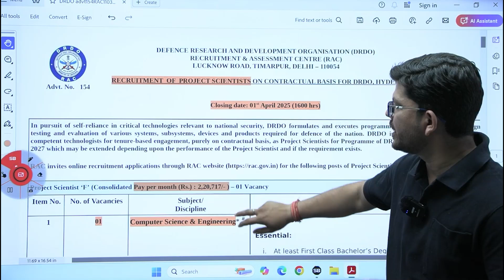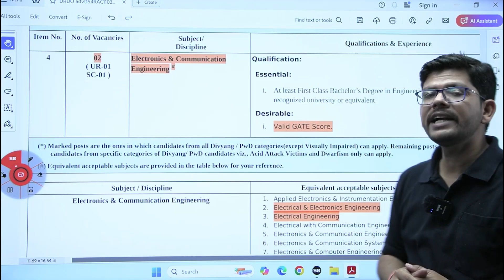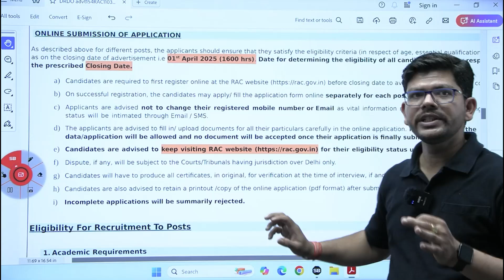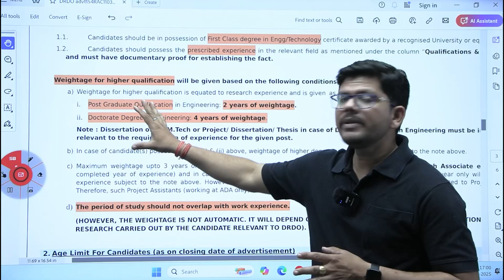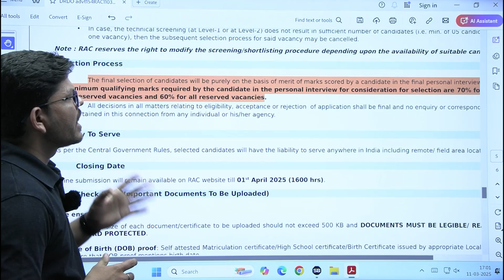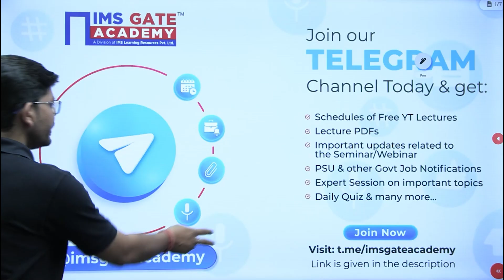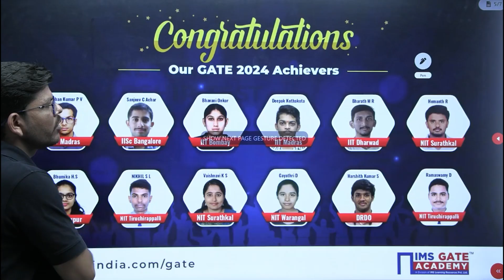DRDO Scientist Recruitment 2025 | Syllabus | Eligibility | Salary | Vipin Mishra